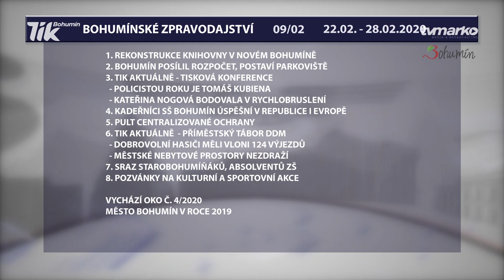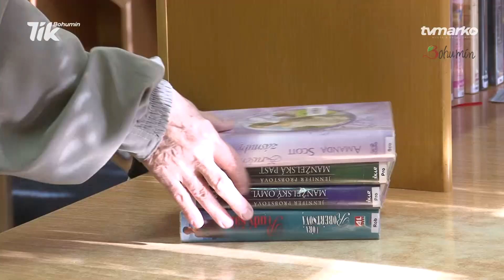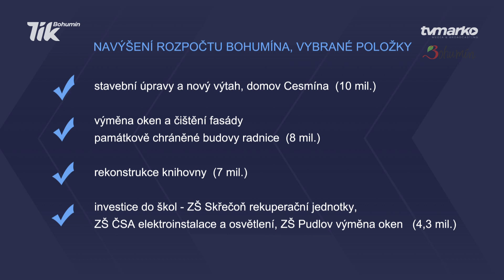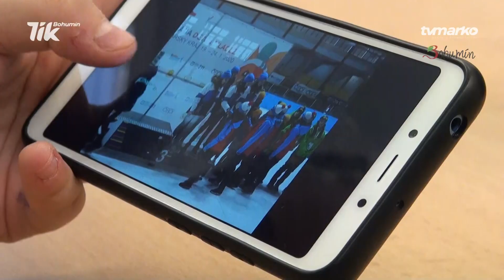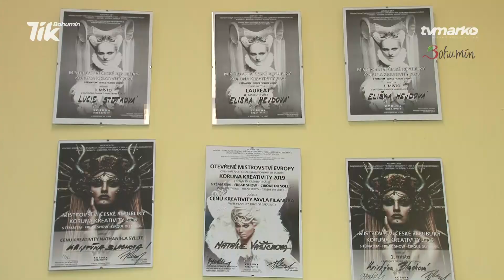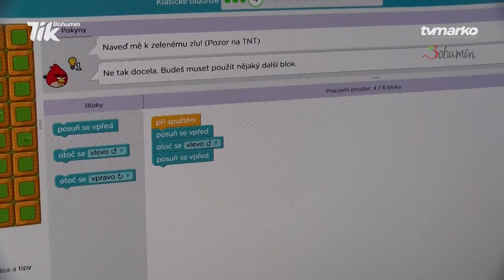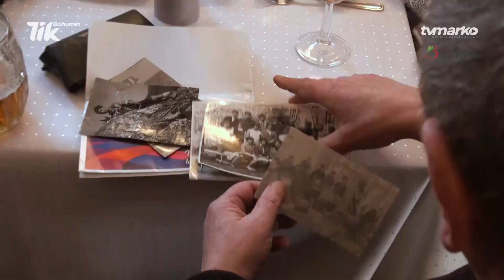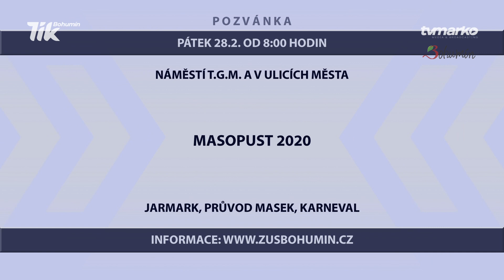Bohumínské zprávy č. 2020 / 9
1. Rekonstrukce knihovny v Novém Bohumíně
2. Bohumín posílil rozpočet, postaví nová parkoviště

3. Novinky pro Vrbické jezero
4. Policistou roku Tomáš Kubiena
5. Na olympiádě mládeže bodovala v rychlobruslení

6. Kadeřníci střední školy patří k nejlepším
7. Pult centralizované ochrany pomáhá

8. Příměstský jarní tábor domu dětí
9. Dobrovolní hasiči měli 124 výjezdů
10. Městské nebytové prostory nezdraží

11. Sraz absolventů základní školy ve Starém Bohumíně
12. Pozvánky na společenské, kulturní a sportovní akce